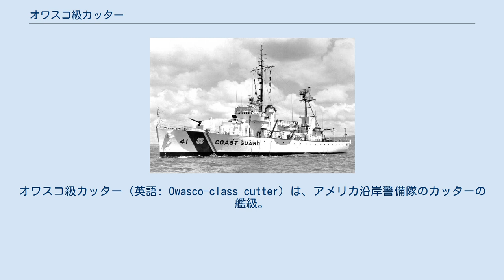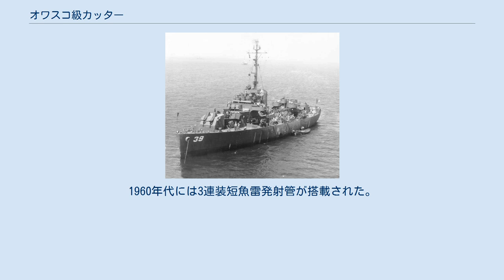オワスコ級カッター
オワスコ級カッター（英語: Owasco-class cutter）は、アメリカ沿岸警備隊のカッターの艦級。
当初は砲艦型カッター（WPG）と類別されていたが、1965年に長距離カッター（WHEC）に類別変更された。
 1920年代のアメリカ沿岸警備隊では、禁酒法に対応するため、海軍から旧式駆逐艦の移管を受けてラム・パトロールとして配備するとともに、大規模な船艇建造計画を発動した。
これによって建造されたカッターの1つがレイク型であり、1927年から1931年にかけて10隻が進水した。
 この設計は非常に成功したことから、これを大型化したカッターの建造が計画された。
これは結局、海軍が建造を進めていたエリー級砲艦と一部を共通化したトレジャリー型となり、当初は10隻を建造する計画だったが、実際の建造は7隻に留まり、1936年・1937年に順次に進水した。
 そして1941年に、この残り3隻を振り替えるかたちで発注されたのが本級である。
また同年には、第二次世界大戦の勃発を受けて、上記のレイク型カッターの10隻全てがレンドリースとしてイギリス海軍に引き渡されたことから、その代替も兼ねて、計13隻が建造された。
ただし建造の計画は1941年7月に承認されたものの、戦時下とあって優先順位は低く、1943年になるまで建造は着手されなかった。
 船型は航洋性を重視して、高乾舷・幅広・短船長とされており、とくに短船長のために外見上はトップヘビーな印象となった。
北方海域の警備・哨戒・護衛を主任務として計画されたことから、重耐氷構造の船体は相応の砕氷能力も備えている。
 機関は、トレジャリー型ではギアード・タービン方式だったのに対し、本級では、レイク型と同様のターボ・エレクトリック方式に差し戻された。
フォスター・ホイーラー式2胴エキスプレス水管ボイラー2基とウェスティングハウス式蒸気タービンによって発電機を駆動し、1軸のスクリュープロペラを駆動する。
 なお本級は、軍艦に近い設計のために巡視船には不向きな点もあり、運用者からは不満足なものであった。
 兵装と艤装は海軍式で、大戦中に就役した艦では、砲熕兵器として38口径12.7cm連装両用砲と56口径40mm4連装機銃を前後に1基ずつ備えた。
また対潜兵器としては、ヘッジホッグ対潜迫撃砲と爆雷（K砲6基と投下軌条2条）を備えた。
 戦後に就役した艦の多くは、砲や機銃兵装を半減して竣工し、その他の艦も同様に改修された。
1960年代には3連装短魚雷発射管が搭載された。
また運用末期には、備砲1門のほか、81mm迫撃砲2門、12.7mm機銃数挺を装備していた。
 ウィキメディア・コモンズには、オワスコ級カッターに関するカテゴリがあります。